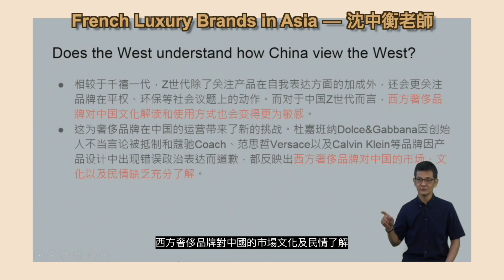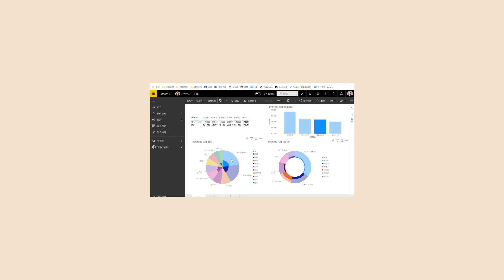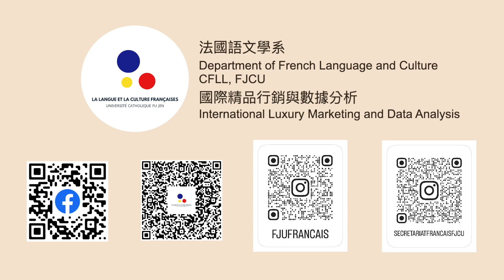外語學院法文系特色課程：國際精品行銷與數據分析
你知道學外文可以開啟你的斜槓人生嗎？輔大外語學院開設的特色課程「國際精品行銷與數據分析」!
針對主題，分析「法國經濟文化軟實力：精品與時尚產業」，同時裝備硬實力——學習使用Power BI、資料處理與解讀、報表製作，課程結合時事分析數據，做中學、學中做，學習效能大加分💯
快來加入輔大法文，為斜槓人生鋪好路吧!
💄課程名稱：國際精品行銷與數據分析
💄指導老師：沈中衡 專任副教授 專長領域: 政治學、國際關係、網路教學 | 李燕秋老師 專長領域: 網頁設計
❗️有獎徵答：在「國際精品行銷與數據分析」課程中，會學習使用何種工具建立視覺圖表與數據分析呢？答案就在下方影片裡唷！
🎁第一個留言正確答案的人，將獲得外語學院小禮物（本系列FB, IG每人各限領一次，將私訊領獎資訊）
點擊影片欣賞課程內容與學長姐的作品吧💎